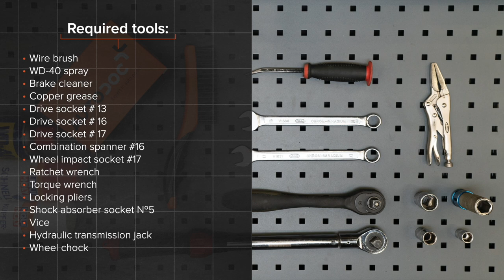Hvordan bytte bak støtdemper der på VW PASSAT 5 (B5) [AUTODOC-VIDEOLEKSJONER]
Hvordan bytte bak støtdemper på VW PASSAT 5 (B5) 1.9 Stasjonsvogn 05.1997–12.2001 [AUTODOC-VIDEOLEKSJONER]

Støtdemper for kjøretøyet AUDI A4 B5 (8D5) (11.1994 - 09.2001) / SKODA Superb I Saloon (3U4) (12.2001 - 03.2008) / AUDI A4 B6/B7 Convertible (8H7, 8HE) (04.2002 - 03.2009) / AUDI A4 B6 Avant (8E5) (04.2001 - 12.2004) / AUDI A6 C5 Avant (4B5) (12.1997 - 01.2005) bør som regel erstattes i én og samme prosedyre. Det er imidlertid noen små forskjeller, på grunn av spesifikke egenskaper ved kjøretøyets design.

🔝 De beste merkene som produserer støtdemper: KYB; MONROE; BILSTEIN; STARK; ASHIKA.

🛠️ Verktøyene du trenger for å erstatte bak støtdemper:
- stålbørste
- WD-40 spray
- bremserens
- kobberpasta
- pipenøkler nr.13
- pipenøkler nr.16
- pipenøkler nr.17
- kombinøkkel nr. 16
- hjulpipe №17
- skrallenøkkel
- momentnøkkel
- låsetenger
- støtdemperverktøy №5
- skrustikke
- hydraulisk transmisjon jekk
- stoppekloss